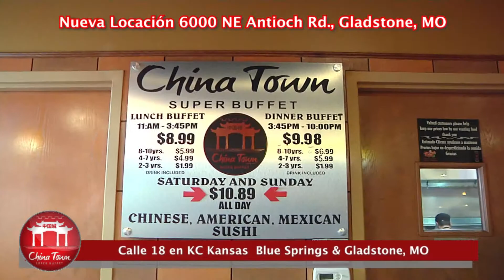CHINA TOWN BUFFET